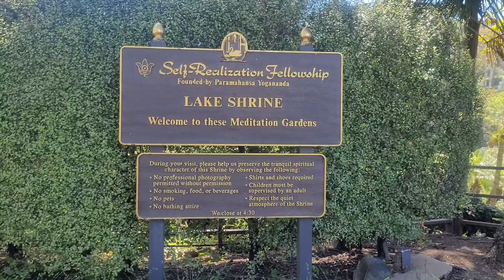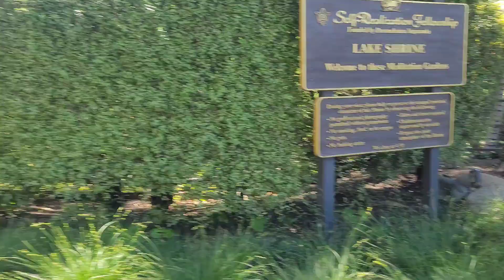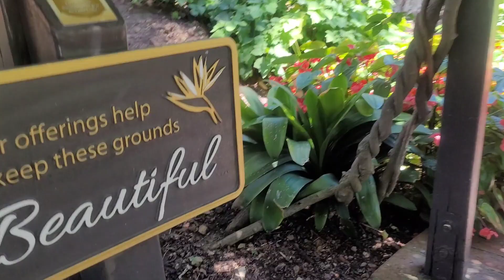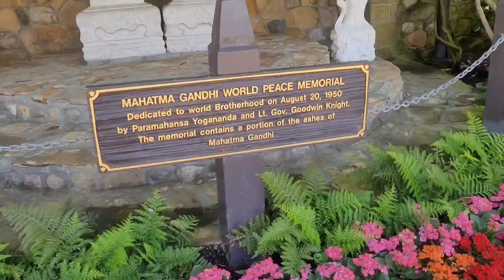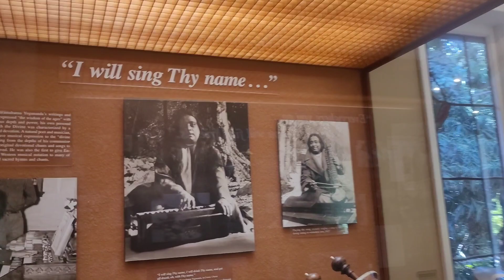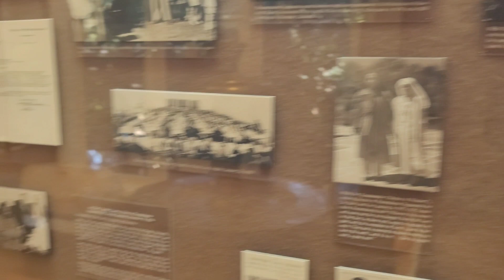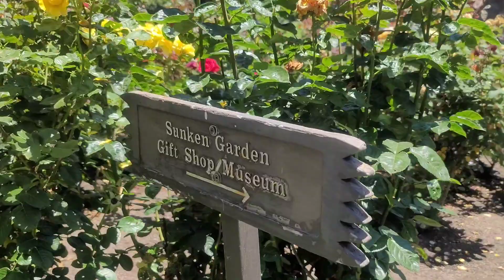SRF Lake Shrine in Los Angeles, California ( đền thiền tịnh tâm bên hồ)